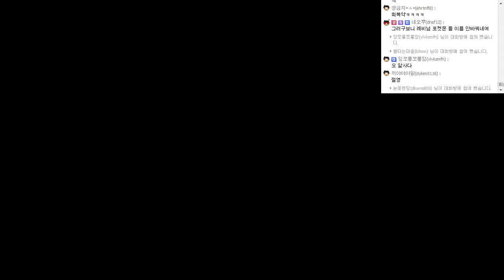레비와 비디오게임 실황플레이 - 포켓몬스터 : 알파사파이어 #48(3DS) - Pokémon Alpha Sapphire #48